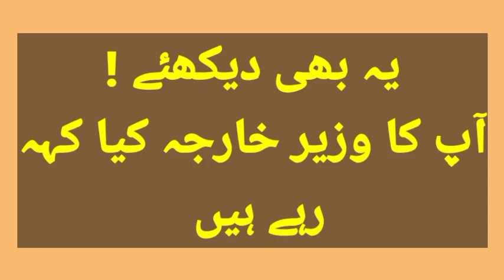20th December 2022/Bilawal Bhato Zardari minister for foreign affiars/video/by Bakhtullah Jan H/